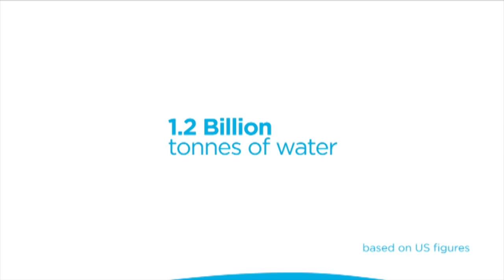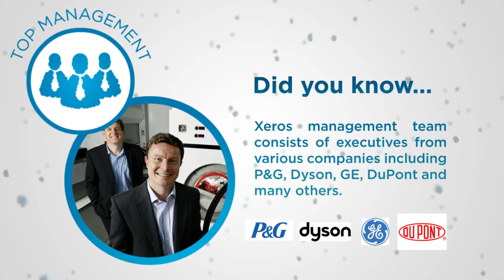Xeros - The Power of Polymer Cleaning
A brief introduction about Xeros Bead Cleaning